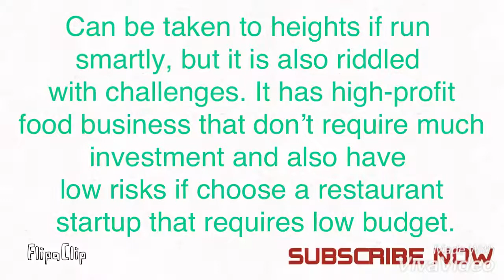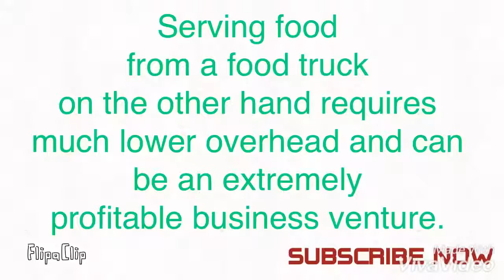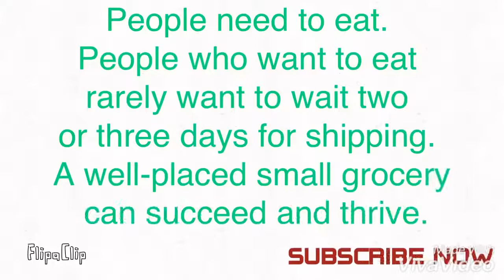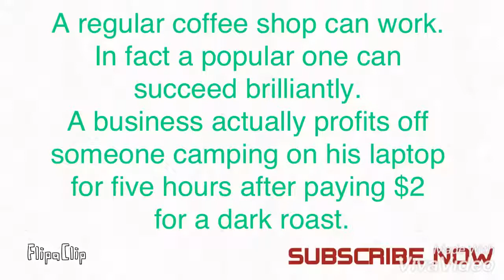MOST PROFITABLE BUSINESSES WORLDWIDE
Are you still trying to find the absolute right business idea for you?

Get inspired by these 12 most profitable businesses with a little bit small cost.

I wish you could have selected one or two after watching this vid.
I hope you have learned a lot from here.

Thank you and please tune in.